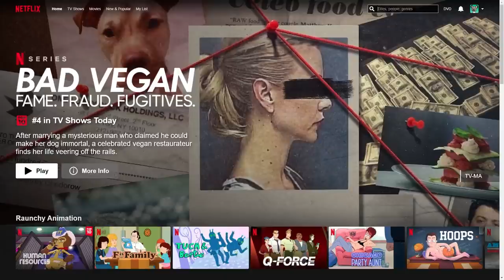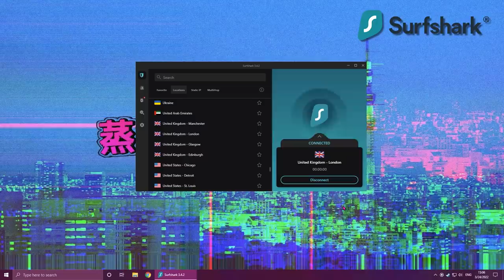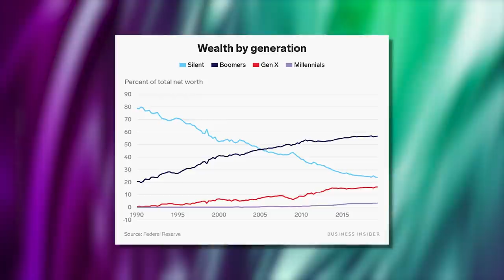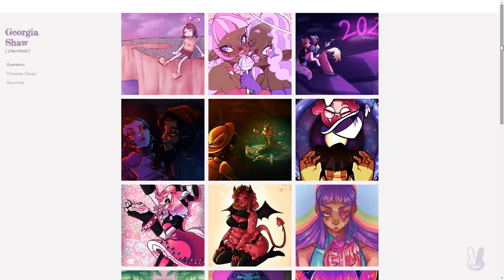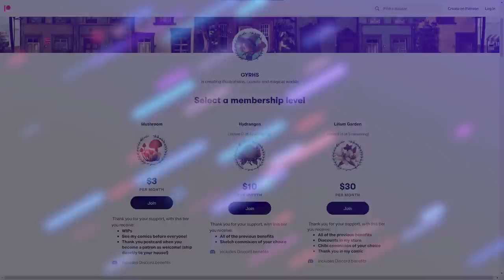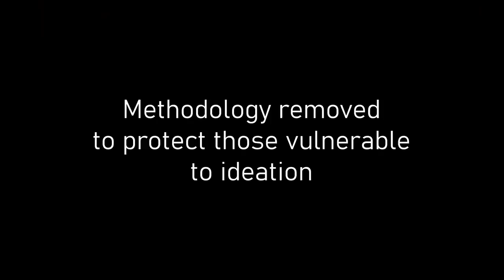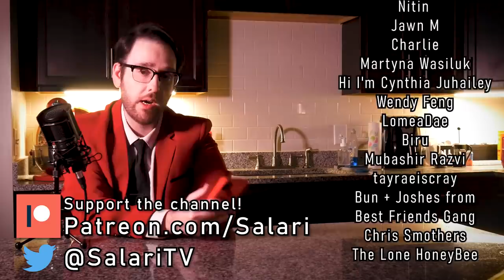How to Stop Being a Doomer | Salari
Quick correction: The actual timecode if you want to skip that part of the story is 31:21. Sorry for the error, the time got shifted when I added some footage afterwards.

In these uncertain times, hopelessness and despair have become disturbingly common, especially among younger generations who have to contend with the difficulties of modern life, and constantly worry about the future. It's also become increasingly difficult to find and maintain relationships, so with all these factors in mind, some people have started to retreat from the world, resulting in them becoming what some have dubbed - Doomers: the people who have given up on life.

I want to explore why doomers have essentially given up on hope, by looking at the various societal factors, along with how capitalism has brought young people to their knees. I also want to explore my own past as a doomer, and share a very personal story on how I sunk into misery, and how I got out.

So yeah, it's a pretty uplifting video.

Please be sure to include a brief bio about yourself, what you want promoting (including links to your work - if it's art then please ensure it's hi-res so it can be used in videos), along with your pronouns. I won't be able to reply to emails due to the volume, but rest assured I will read them and over time compile a list. Lastly, please do not send more than one email. 🚌

If you are in crisis or in need of support for your mental health, please check out the following resources. Know that you are not alone, and there are always people who are willing to help you feel better. You matter.